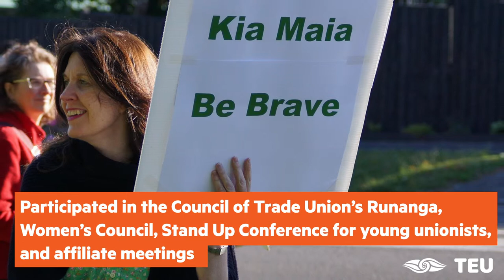Take 2 Slide 02 1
Take two minutes to find out about just what we've done together over the 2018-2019 year.